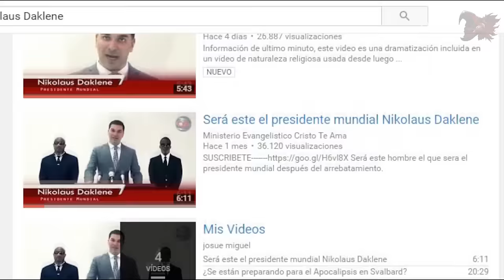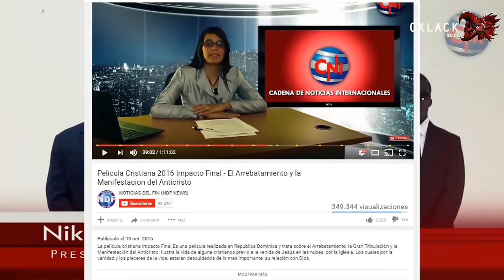LA VERDAD DEL ANTICRISTO ! PRESIDENTE DEL NUEVO ORDEN MUNDIAL Nikolaus Daklene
Aquí conocerás toda la verdad sobre el ANTICRISTO! el presidente del nuevo orden mundial

*  VE MI PROGRAMA EN VIVO POR YOUNOW
Lunes y jueves después de las 8 de la noche: